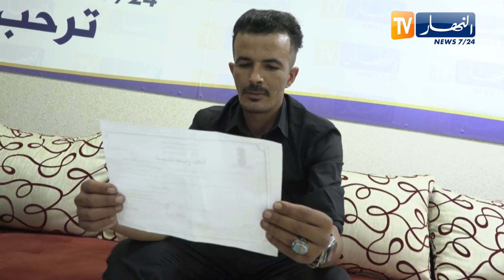خريجو المعاهد الرياضية ينتظرون بعث مشروع الرياضة المدرسية لتوظيفهم